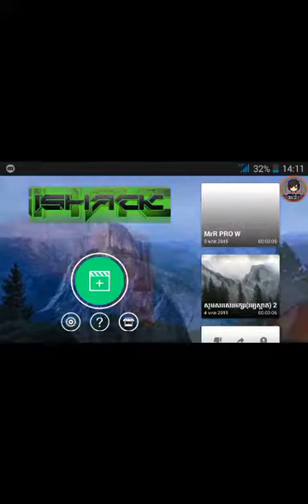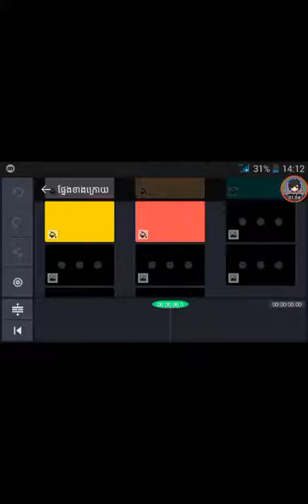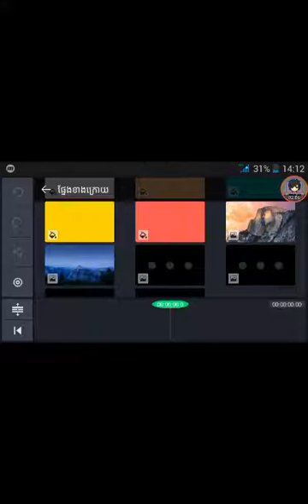ឡូយណាស់មាន kinemaster khmer ហើយ download free លីងខាងក្រោមvideo កុំភ្លេចចុច subscried ផង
ឡូយណាស់មាន kinemaster khmer ហើយ download free  កុំភ្លេចចុច subscried ផង។

ជុំរាបសួរ🙏អ្នកទាំងអស់គ្នា
សូមស្វាគមន៍មកកាន់chanelខ្ញុំបាទ
PROWសូមអគុណសម្រាប់ការទូស្សាvideoខ្ញុំបាទ។ សូមអ្នកទាំងអស់គ្នាគាំទ្រchanelខ្ញុំផង
            សូមចុច 👉subscried👈
      រួចចុចសញ្ញា 👉🔔👈 ដើម្បីទទួលបានvideoថ្មី សូមអគុណ